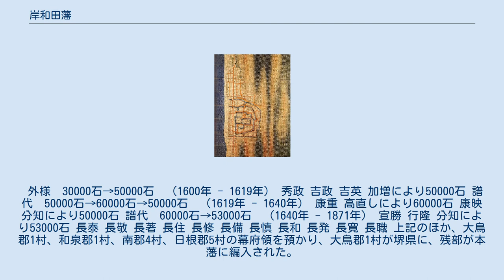岸和田藩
和泉国岸和田城絵図/国立公文書館内閣文庫所蔵 岸和田藩（きしわだはん）は、かつて和泉国南郡・日根郡などを領有した藩。
藩庁は南郡岸和田（現在の大阪府岸和田市）の岸和田城。
 岸和田藩は天正13年（1585年）、豊臣秀吉の母方の叔父・小出秀政が岸和田城主に封ぜられたことに始まる。
入封当初、秀政は4千石を与えられていたにすぎなかったが、文禄3年（1594年）に1万石、翌文禄4年（1595年）には3万石を領するに至った。
 慶長5年（1600年）の関ヶ原の戦いにおいて秀政と長男吉政は西軍方につき、敗軍の将となった。
しかし、次男の秀家が東軍についていたため改易を逃れた。
慶長18年（1613年）、3代吉英は5万石に加増されている。
元和5年（1619年）、吉英は但馬国出石藩に転封となった。
 代わって、丹波国篠山藩より松平康重（松井松平家）が5万石で入封し、以後の岸和田は譜代大名の藩地となった。
当地は肥沃で、また耕作法の進歩により実収が表高より多く、幕府に願い出て表高は6万石に高直しされた。
また、康重は城下町の整備を行った。
 2代康映は寛永17年（1640年）に家督を継いだ際、甥の康明に5千石、弟の康命と康紀に3千石・2千石をそれぞれ分知した。
しかし、康映は藩主となったその年に播磨国山崎藩に転出した。
 松平康映の妻の父である岡部宣勝が摂津国高槻藩より6万石で入封し、以後は明治維新まで岡部氏の所領となった。
宣勝の入封当初、松平氏の代に高直しとなったことに不満を持っていた南郡・日根郡の領民が強訴（寛永の強訴）を行った。
これに対し、領民と対話して3千石を領民に分配し、一揆を未然に防いだ。
また、岸和田城の改修、寺社の建立や復興を行い、名君と賞賛されている。
 2代行隆は寛文元年（1661年）、襲封と同時に弟の高成に5千石、豊明に2千石を分知し、以後の表高は5万3千石となった。
 3代長泰は元禄16年（1703年）、京都の伏見稲荷大社を岸和田城三の丸に勧請し、五穀豊穣を祈願する稲荷祭を行った。
これが全国的に有名な「岸和田だんじり祭」の起源と言われている。
 4代長敬は享保7年（1722年）に「享保備定」と呼ばれる藩の軍制の整備を行い、格式・知行高に基づく陣法を制定した。
以後、これが岸和田藩の軍制の基準となった。
 サトウキビ栽培と製糖業や木綿の栽培と綿布生産などを特産とし、比較的余裕のあった藩財政は、延宝3年（1675年）の飢饉や、宝永4年（1707年）の地震等により18世紀半ばになると窮乏するに至った。
その後、歴代藩主は財政再建のため様々な藩政改革を行ったが、目立った効果もなく幕末に至った。
 天保8年（1837年）には大塩平八郎の乱が起こり、岸和田藩は大坂城の守備に当たった。
 11代長発は嘉永5年（1852年）に藩校「講習館」を開いた。
次の藩主長寛は慶応2年（1866年）に藩校を増築し「修武館」と改称した。
また、幕末の動乱の中で藩論は勤王・佐幕両派に分かれたが、慶応4年（1868年）に始まった戊辰戦争には新政府軍として参戦した。
 明治元年（1868年）の藩領村数は南郡52・日根郡43。
 明治4年（1871年）、廃藩置県により岸和田県となる。
その後、堺県を経て大阪府に編入された。
 明治11年（1878年）、元の藩主長職の依頼で新島襄がキリスト教布教に訪れる。
 なお、最後の藩主である長職は、廃藩置県以後は明治政府の要職に就き、外務次官・東京府知事・第2次桂内閣の司法大臣などを歴任した。
 岡部家は明治2年（1869年）に華族に列し、明治17年（1884年）に子爵となった。
 外様　30000石→50000石　（1600年 - 1619年） 秀政 吉政 吉英 加増により50000石 譜代　50000石→60000石→50000石　（1619年 - 1640年） 康重 高直しにより60000石 康映 分知により50000石 譜代　60000石→53000石　（1640年 - 1871年） 宣勝 行隆 分知により53000石 長泰 長敬 長著 長住 長修 長備 長慎 長和 長発 長寛 長職 上記のほか、大鳥郡1村、和泉郡1村、南郡4村、日根郡5村の幕府領を預かり、大鳥郡1村が堺県に、残部が本藩に編入された。